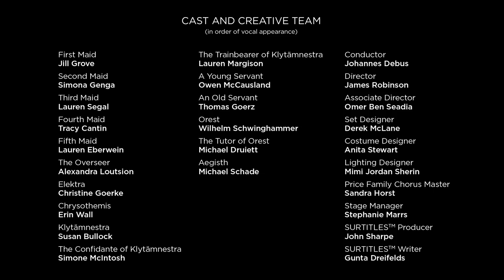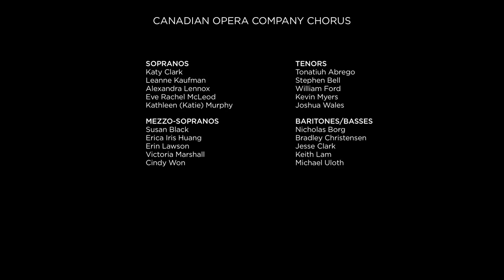Trailer | R. Strauss' ELEKTRA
With more than 100 musicians in the orchestra, superstar soprano Christine Goerke in the lead role, and a brisk runtime of just 105 minutes, COCElektra is the perfect opera to kick off the year.

R. Strauss'
ELEKTRA